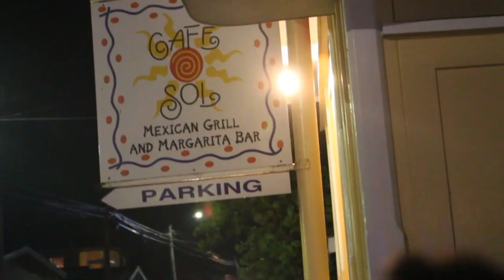WORST RESTAURANT REVIEW BARBADOS, I cannot believe this happened. FROM THE WORST TO THE BEST.